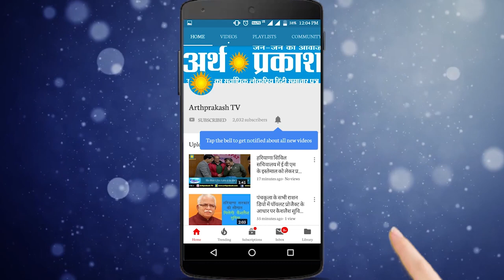BREAKING पंचकूला में अवैध कब्ज़ों की भरमार, अतिक्रमण दस्ता कर रहा है खानापूर्ति